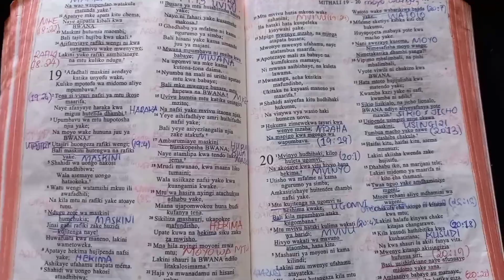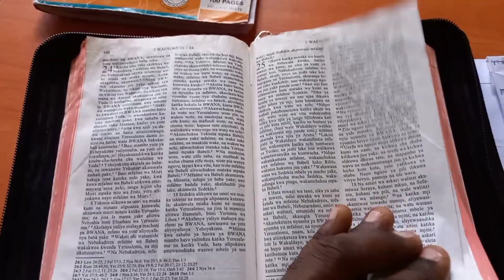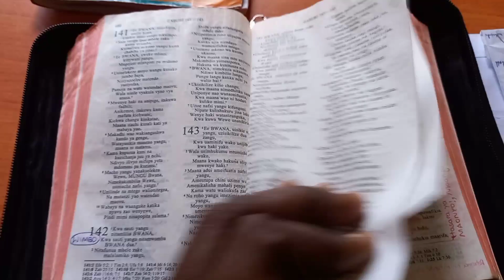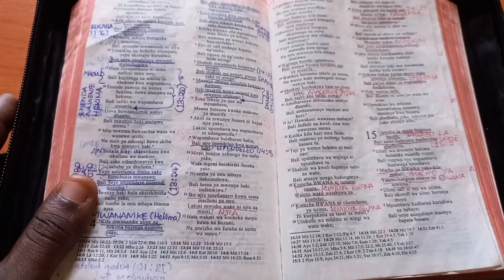SHULENI vs KANISANI ~ 3 April 2023 | Online Church ||KANISA MTANDAONI